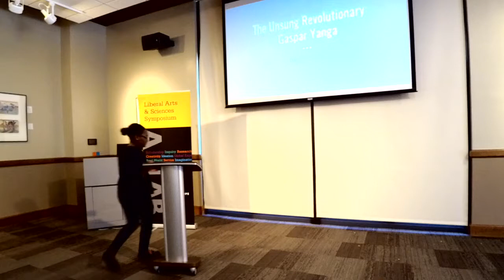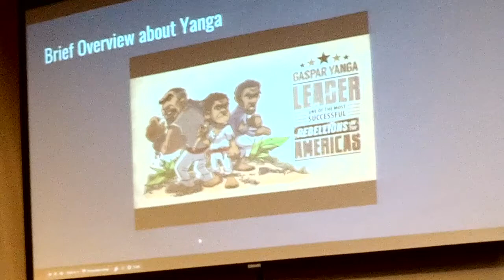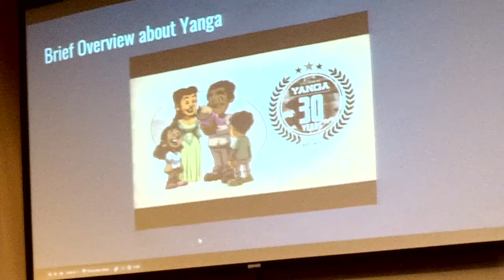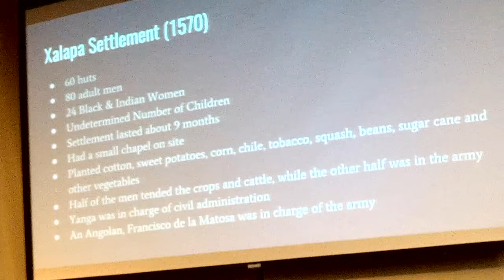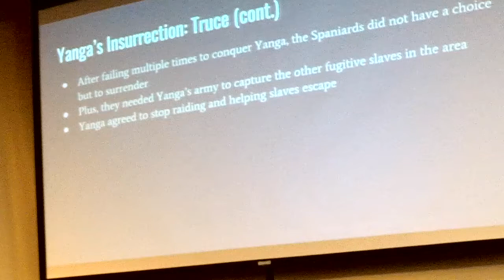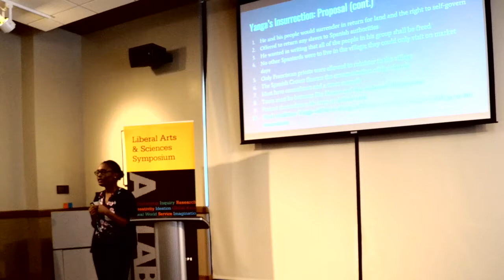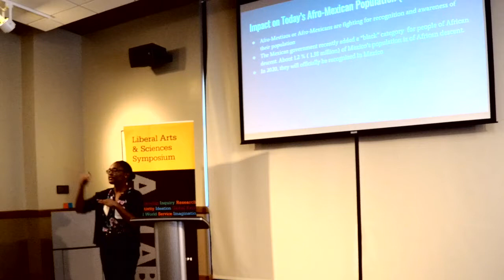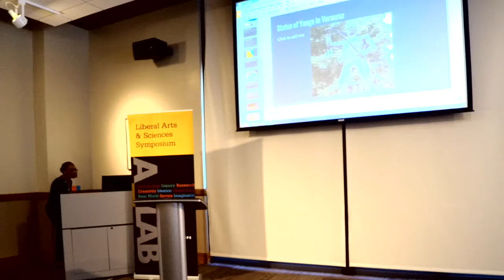"Stories of Rebellion and Revolutionary History"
Liberal Arts and Sciences Symposium 2017
Moderator: Dr. Katherine Stevens
Presenters: Alnaya Kendrick, Erin Battaglia